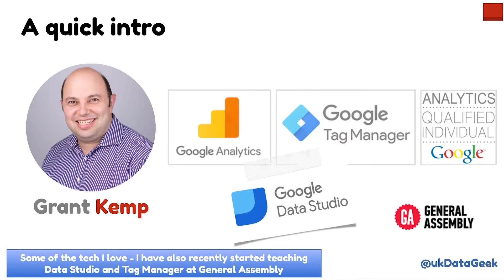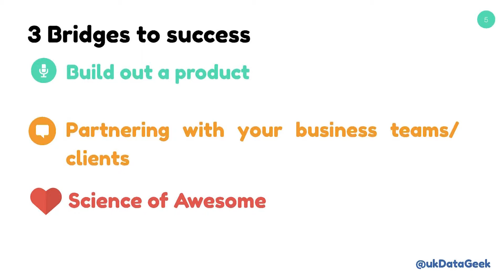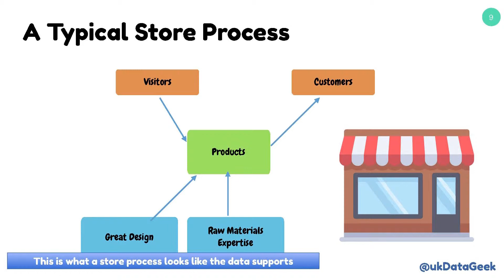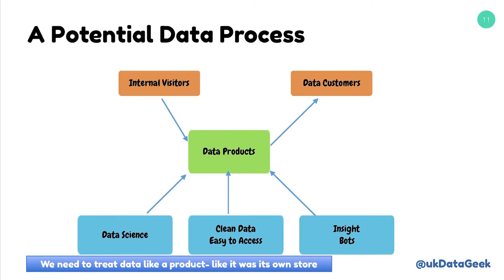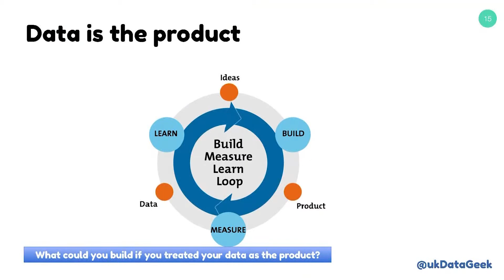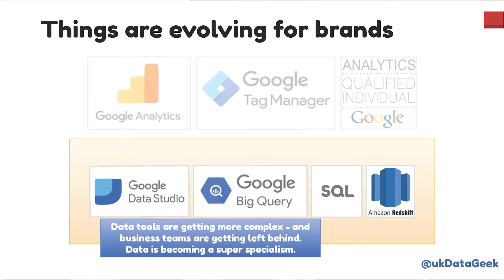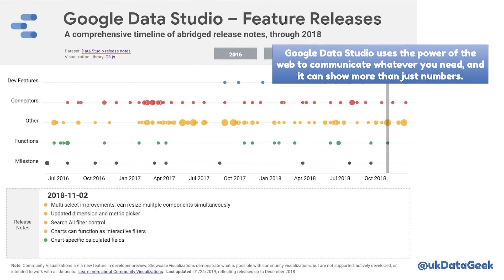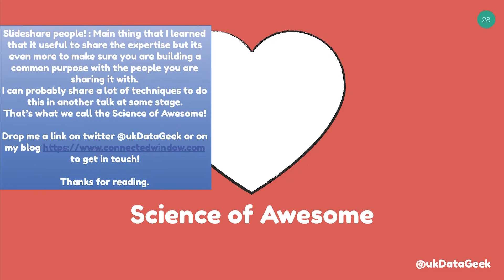CRAP Talks #12 - Grant Kemp: Data Is Your Product